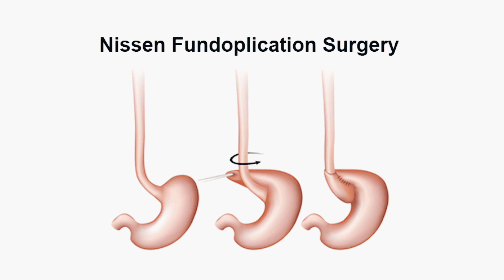L'affaire GARNETT SPEARS: assassiné par sa mère, au sel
Aujourd'hui je vous arrive avec l'affaire du meurtre de garnett spears, assassiné par sa mère Lacey Spears, au sodium.

Une affaire extrêmement triste.

source :
Documentaire sur l'affaire
& source internet diverses.

Bon visionnement !